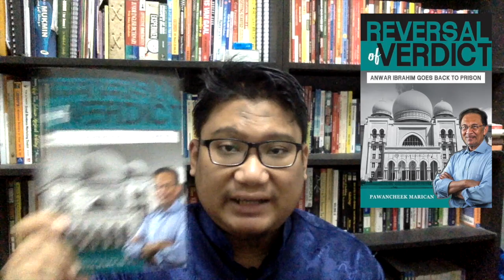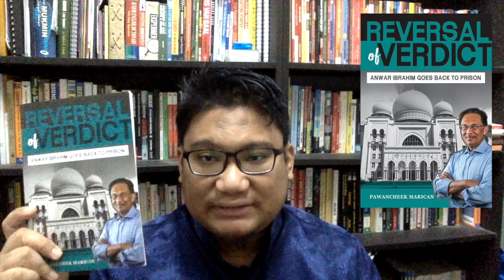Reversal of Verdict Anwar Ibrahim Goes to Prison Book Review| Malaysia Membaca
Reversal of Verdict Anwar Ibrahim Goes to Prison Book Review by Pawancheek Marican| Malaysia Membaca

A book a day, one take. Saying it like it is.
The videos are not perfect, but it is my aim to do only one take for all the video. I apologize for all the shortcomings.